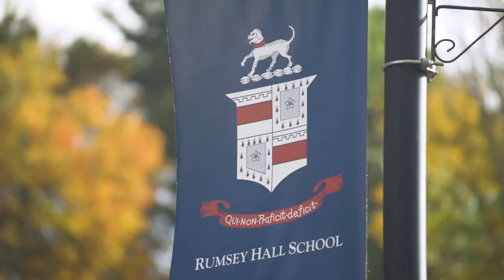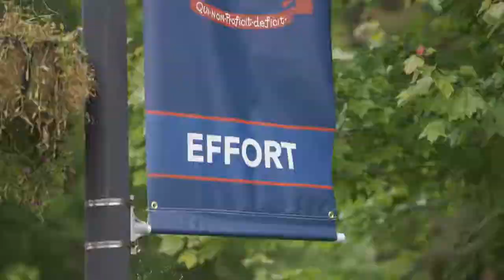Rumsey Hall - ...these are the days we'll remember.